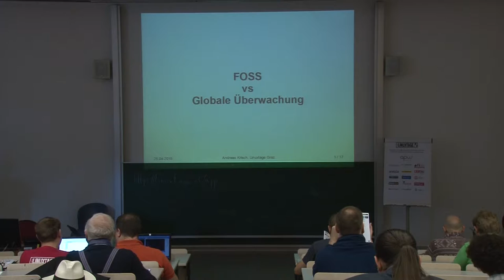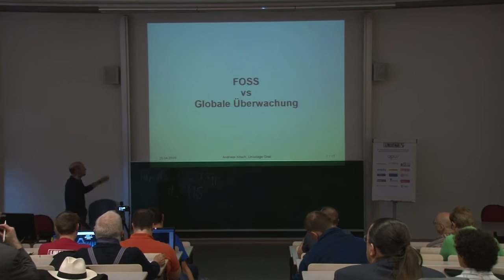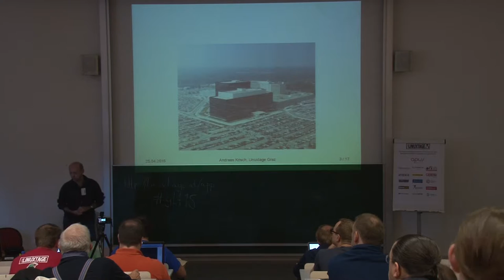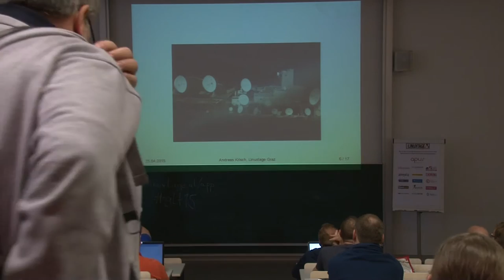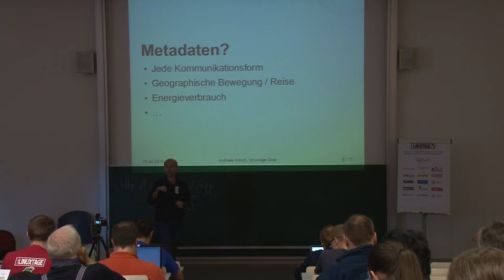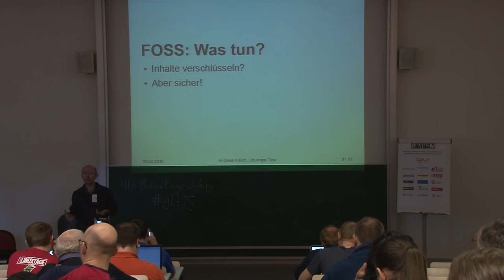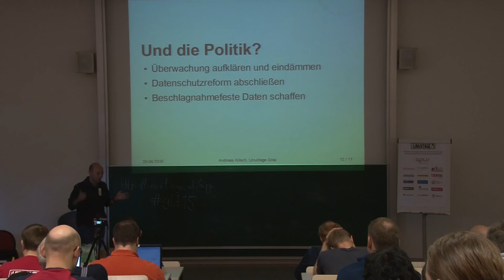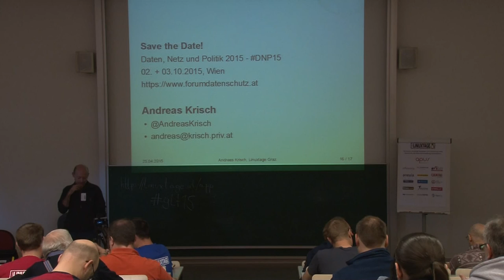FOSS vs Globale Ueberwachung - Andreas Krisch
Titel:
FOSS vs. Globale Überwachung
Was wir für unsere Freiheit tun können.

Beschreibung:
Seit rund zwei Jahren wird das Ausmaß der globalen Überwachung schrittweise bekannt. Ein Ende der Enthüllungen ist derzeit noch nicht absehbar. Konkrete Gegenmaßnahmen sind Mangelware. Was können wir für unsere Freiheit tun?

Dieser Vortrag bietet einen kurzen Streifzug durch die globale Überwachungslandschaft und zeigt welchen Gesetzmäßigkeiten NSA, GCHQ und Konsorten folgen.

Daraus ergibt sich dann, was Freie und Open Source Software und Infrastruktur dazu beitragen können, unsere Kommunikationsfreiheit wieder herzustellen.

Unsere Möglichkeiten auf wirtschaftlicher, rechtlicher, politischer und zivilgesellschaftlicher Ebene kommen dabei ebenfalls nicht zu kurz.

Es ist unsere Welt, gestalten wir sie.

Vortragender: Andreas Krisch